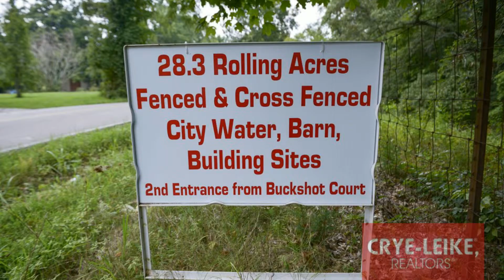Mann Road, Lebanon TN Farm for Sale | Wes Stone & Crye-leike